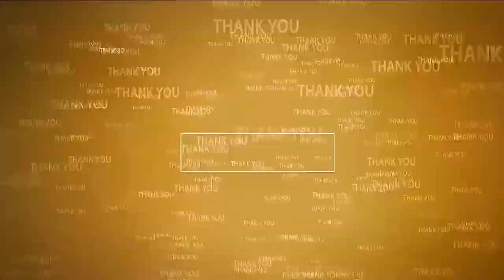నారాయ‌ణ‌లో ఎంబీఏ అడ్మిష‌న్స్ ప్రారంభం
- మీడియాతో వివ‌రాలు వెల్ల‌డించిన ఇంజ‌నీరింగ్ క‌ళాశాల డీన్ ధ‌నుంజ‌య